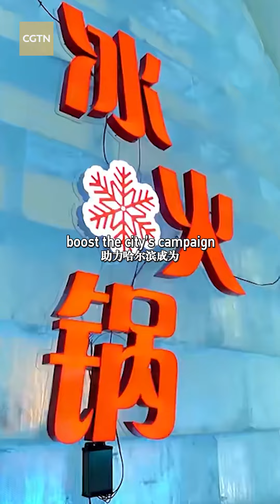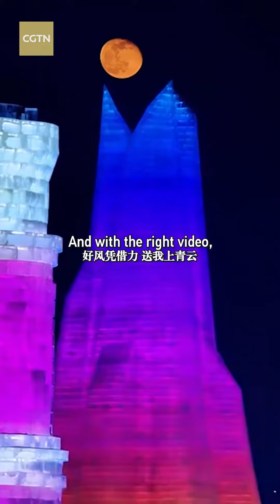Global Watch Editor's Pick EP 07: Harbin slayed the competition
Get ready for the ultimate tourism showdown! Provinces across China are battling for the spotlight. Join CGTN's Liu Yuanhui as he unveils the thrilling strategies local tourism authorities use to attract more visitors.